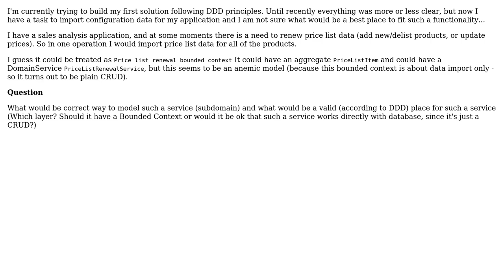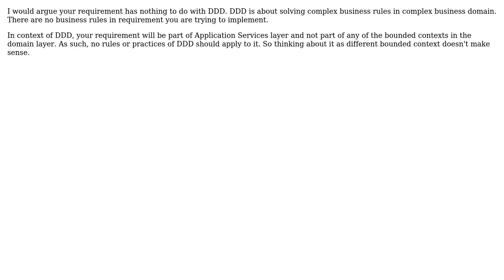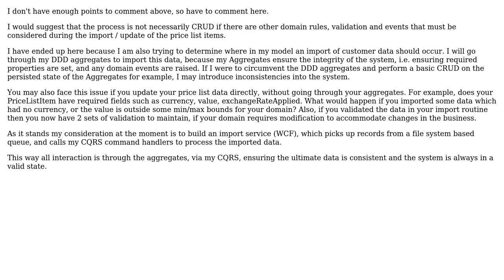Software Engineering: Where does Data import task/service fit in DDD? (2 Solutions!!)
Software Engineering: Where does Data import task/service fit in DDD?

With thanks & praise to God, and with thanks to the many people who have made this project possible! | Content (except music & images) licensed under CC BY-SA | Music | Images & others | With thanks to user Robert Harvey user Prokurors user PaulAdvancedUk user Euphoric and the Stack Exchange Network Trademarks are property of their respective owners. You are responsible for your own actions.